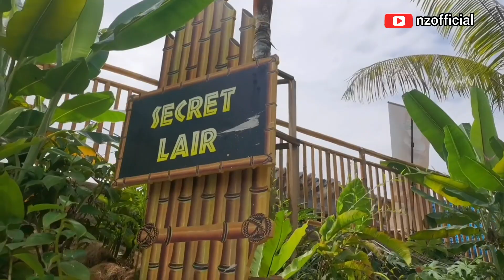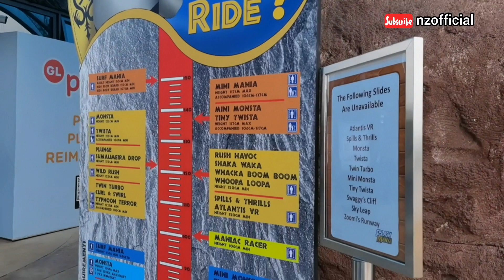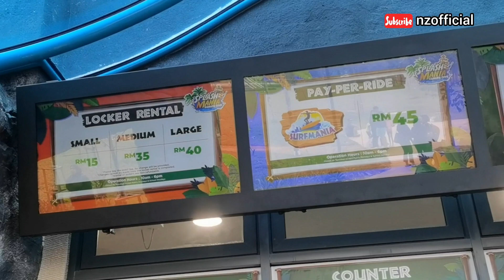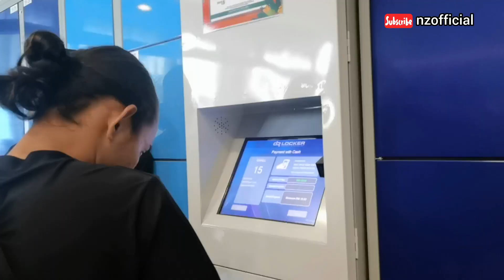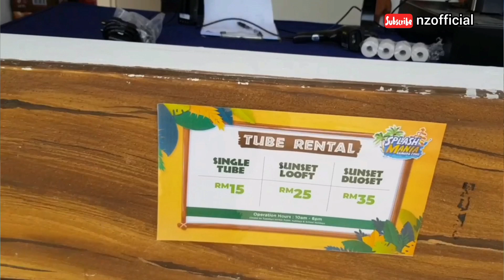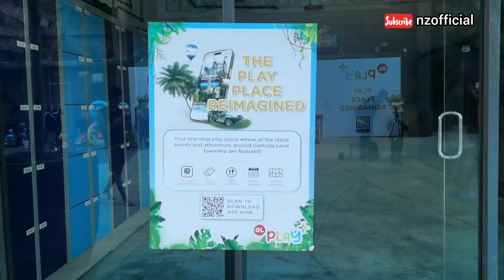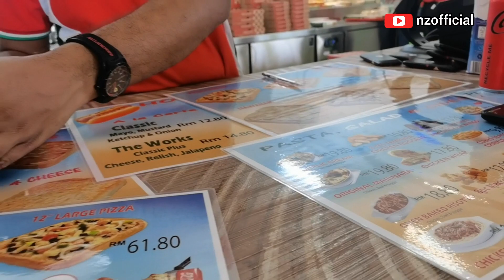SplashMania | Have fun! 11 Feb 2023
Beli tiket online di shopee

Walaupun tak semua slide dibuka, 4hari kaki aku nak hilang lenguh 🤣